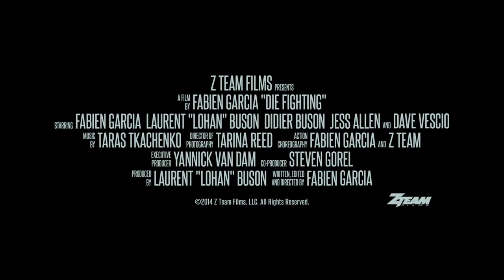Die Fighting Official Trailer (2014) - Fabien Garcia Movie HD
Die Fighting Official Trailer (2014) directed by Fabien Garcia and starring Lohan Buson, Didier Buson, Jess Allen

When a team of Shaolin-trained kung fu actors are on the verge of breaking into Hollywood, a shady Director forces them through a gauntlet in Los Angeles, filming their every move as they are pitted against a gallery of thugs.

Director: Fabien Garcia
Cast: Lohan Buson, Didier Buson, Jess Allen, Dave Vescio, Adelyne Liu, Xin Sarith Wuku, Jose Rosete, Gray Michael Sallies, Davis Chong, Michael Antonio Griffith Jr. and Aoni Ma
Genre: Action, Martial Arts
Country: USA
Production Co: Falconer Pictures, Z Team Films
distributor: Lighthouse Pictures